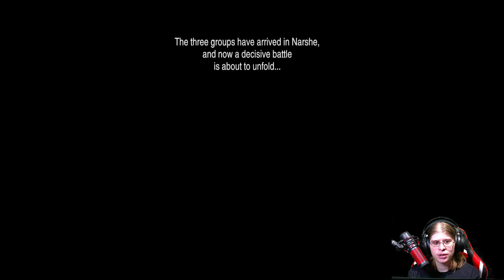Fight For The Esper! [Final Fantasy 6 - 5]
First play of Final Fantasy 6. Hope everyone enjoys and I will try my best to get all the characters!